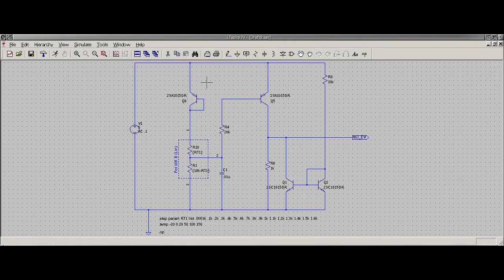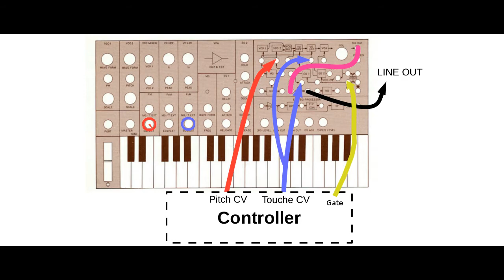Experimental project of Ondes Martenot like CV controller for MS-20 mini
Finally I made Ondes Martenot like CV controller for MS-20 mini :D